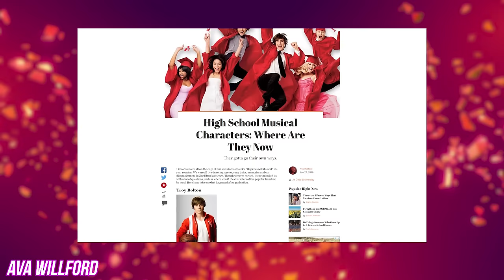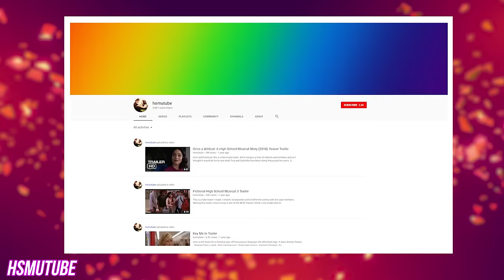This Is What Happened To Troy And Gabriella After High School Musical 3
Check Out What Happened To Troy And Gabriella After High School Musical 3, We Here Wedding Bells!

It's hard to believe that the original "High School Musical" film came out over a decade ago. The franchise became an instant hit, prompting Disney Channel producers to release a sequel in 2007 and a threequel in 2008. And now, it's been confirmed that the "High School Musical" franchise will receive a fourth installment. And, while we’re super stoked to see the upcoming film, there's one question that keeps on resurfacing, "What happened to Troy and Gabriella?"

If you're a "High School Musical" fan, then surely you've thought about the couple over the years. What do they do for a living? Did they ever get married and start a family? And, most importantly, are they still head over heels for each other? All these questions are about to get answered with the help of some wild fan theories. So, stick around to find out if East High's best couple managed to achieve everything their hearts’ desired.